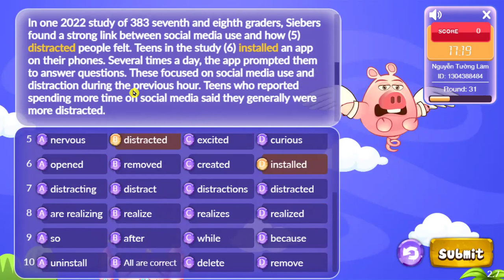Đọc hiểu - Fill in the blanks